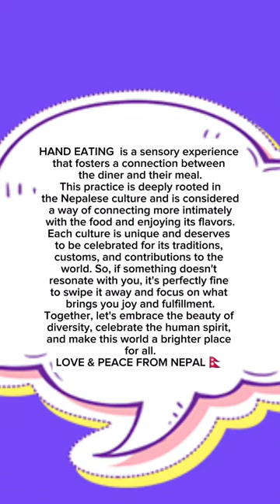ASMR Eating Cauliflower Curry and Rice+SALAD |Mukbang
WATCH OTHER VIDEOS & ENJOY🙏

EATING SPICY ALOO BEANS RICE DAAL

MUKBANG 2x SPICY🌶️ RAMEN ULTIMATE TASTE 🔥

NUCLEAR FIRE NOODLES CHALLENGE! 2X  SPICY INSANELY

EATING SPICY PORK SAAG,ALOO,RICE DAAL, CHILLLIES+PICKLE

MUKBANG RICE,DAAL & VEGGIE

RECIPES